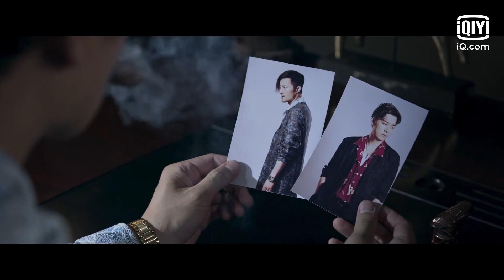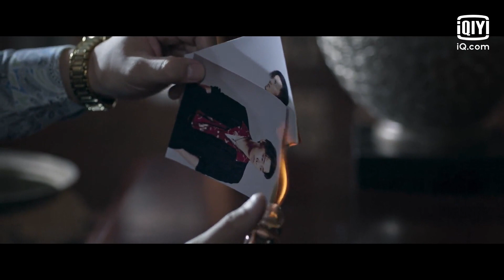Clip: Job of an informant | Day Breaker EP5 | 暗夜行者 | iQiyi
【Introduction】A narcotics policeman pretended to be killed killed in an undercover operation. Five years later, he assumed his previous identity and entered the drug cartel again to track down the whereabouts of the drug dealers.

【Cast】Li Yifeng，Song Yi，Stephen Fung